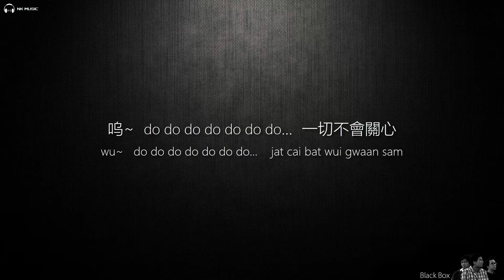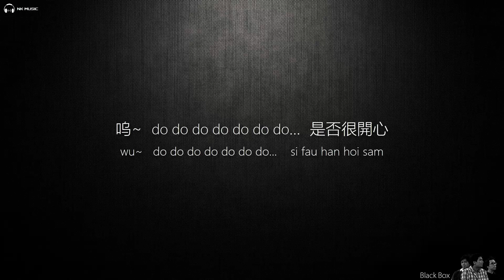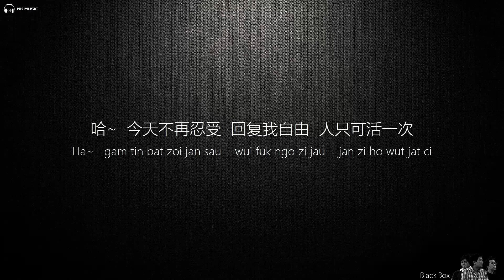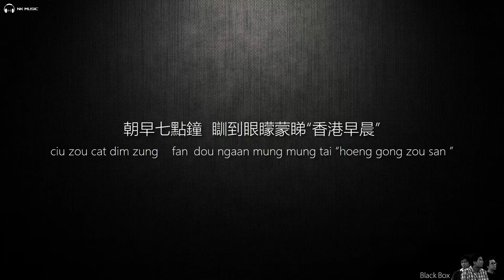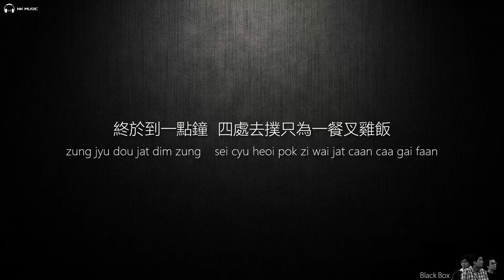Black Box - 祝你好運【字幕歌詞】Cantonese Jyutping Lyrics I 1996年《尋找黑盒》專輯。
《祝你好運》是由陳偉剛作詞/作曲，Black Box编曲及演唱的歌曲。Black Box黑盒子，香港獨立樂隊。 樂團成員： 林健華 (Joannes) 結他、鋼琴、主音、和唱；陳偉剛 (Alex)低音結他、主音、和唱 張佳添 (Clayton)結他、主音、和唱。 樂團最早的雛形是林健華(Joannes)和陳偉剛(Alex)，他們幫電台寫jingle，也有機會幫一些歌手做伴奏，漸漸獲得了當時一家獨立唱片公司“獨立時代”的青睞，簽約出碟。 而就在出碟前的兩個月，林健華參加香港商業電台舉行的「源源創作加油站創作比賽，結識了同時進入四強的張佳添(Clayton)。張剛從美國回來，新鮮的音樂理念令三人一拍即合。

《祝你好運》
作詞：陳偉剛
作曲：陳偉剛
編曲：Black Box

朝早七點鐘  瞓到眼矇蒙睇“香港早晨”
返工好似打衝鋒  塞車塞到九點祝你好運
一切不會關心  逼車都聽往Walkman

終於到一點鐘  四處去撲只為一餐叉雞飯
收工去Check Check 價位看看今天啲匯豐有無錢賺
是否很開心  是否很安份

一生中  可有停低過  可也曾想過  你會是這樣
這一生  可有屬於你  可以從今天  再次釋放
今天不再忍回复我自由人只可活一次